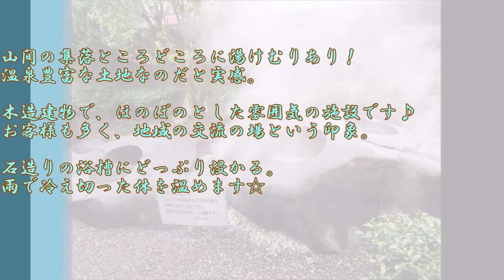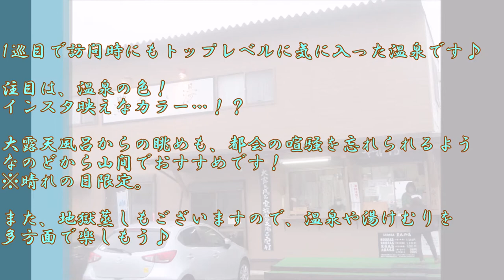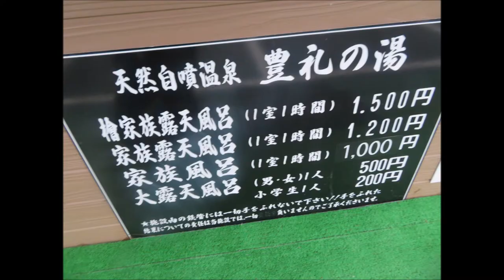【インスタ映え！？】岳の湯温泉 わいた温泉ゆけむり茶屋＆豊礼の湯 in 熊本阿蘇小国｜九州温泉道2巡目vol 22＆23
「北阿蘇の山間に、贅沢な温泉空間と鮮やか湯？」

4年に一度の2月29日。
雨ニモ負ケズ、霧ニモ負ケズ、牛ニモ負ケズ…！？
熊本県阿蘇郡小国町の涌蓋山頂にある２つの九州温泉道対象施設を訪問♪
いずれも8年4か月ぶり(1巡目以来)の訪問。

山間に本当に贅沢な温泉施設あり！２湯ともご紹介いたしますm(__)m

（１）「わいた温泉 ゆけむり茶屋」
山間の集落ところどころに湯けむりあり！温泉豊富な土地なのだと実感。
木造建物で、ほのぼのとした雰囲気の施設です♪お客様も多く、地域の交流の場という印象。
石造りの浴槽にどっぷり浸かる。雨で冷え切った体を温めます☆

‹♨わいた温泉　ゆけむり茶屋(2023年2月時点)›
    住所→熊本県阿蘇郡小国町大字西里岳の湯2816
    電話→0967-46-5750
    時間→13:00～21:00(受付～20:00)
    休館→木曜日
    料金→大人 500円、こども（6～12才） 250円
    泉質→塩化物泉
    交通→車→九州自動車道熊本ICから約1時間30分、JR豊後森駅から約40分

（２）「豊礼の湯」
1巡目で訪問時にもトップレベルに気に入った温泉です♪
大露天風呂からの眺めも、都会の喧騒を忘れられるような、のどから山間でおすすめです！※晴れの日限定。
地獄蒸しもございますので、温泉や湯けむりを多方面で楽しもう♪

    住所→熊本県阿蘇郡小国町大字西里2917
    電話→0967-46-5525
    時間→8:00～19:00
    休館→年中無休
    料金→大人 500円、こども 200円
    泉質→塩化物泉

📝熊本県岳の湯温泉「ゆけむり茶屋」「豊礼の湯」ブログ記事